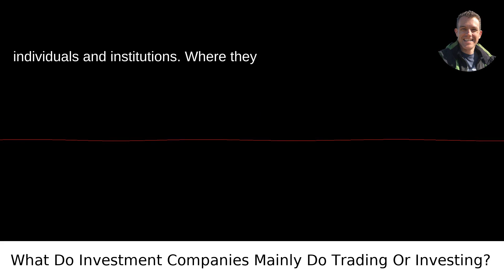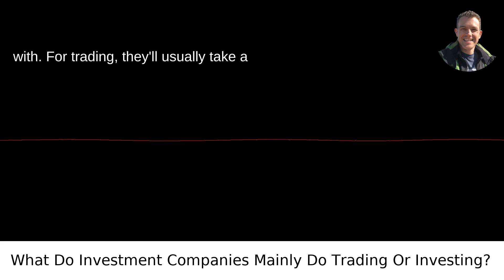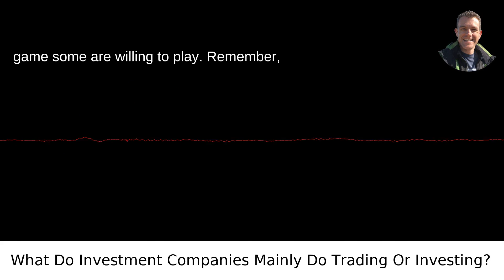What Do Investment Companies Mainly Do Trading Or Investing?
I answered this question on Quora My video answer to the question: What Do Investment Companies Mainly Do Trading Or Investing?